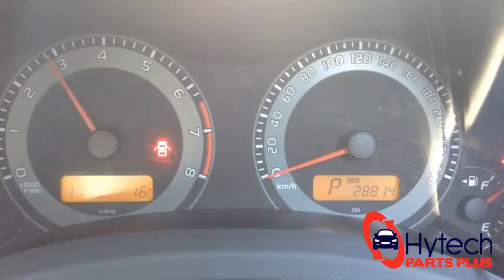Now Wrecking - Toyota Corolla ZRE152 2010